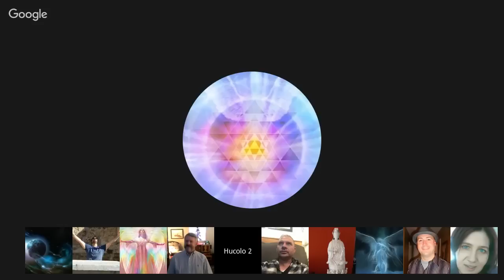Channeling ꞉꞉ Elijah ״Seeking of Truth, God״ ⁄ El-Ya-Ha ⁄ Archangel Uriel. Dec 17, 2016